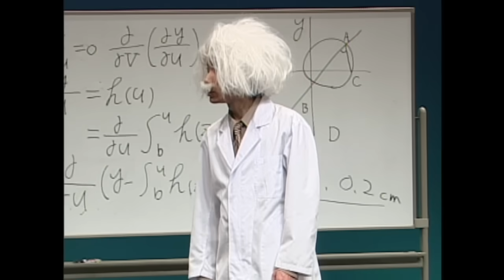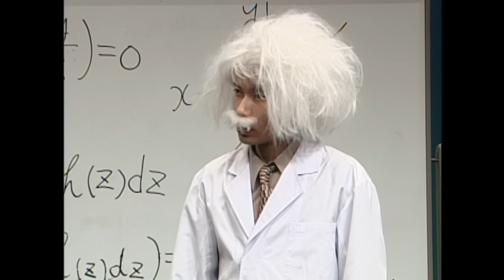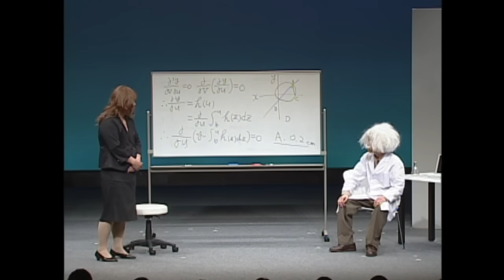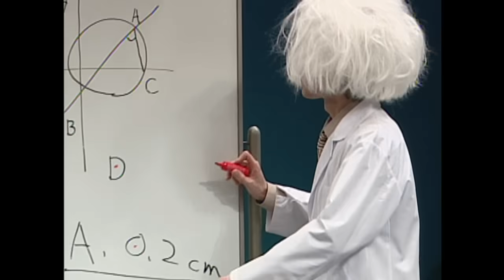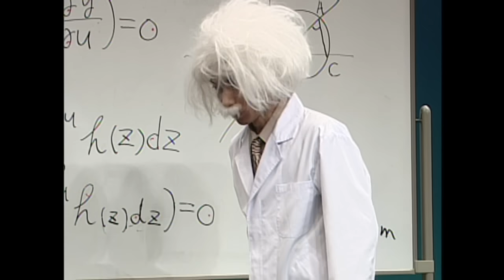インパルスの初々しいコント 「科学者の誇り」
インパルスの初々しいコント　「科学者の誇り」　大いなる巨乳の真理とは？
（インパルス単独ライブ「村雨　むらさめ」 より）
▼YNN｜ よしもとの運営する動画配信サイト
（よしもとの動画共有サイトYNN）
（インパルス単独ライブ「村雨　むらさめ」 をYNNで楽しむ）